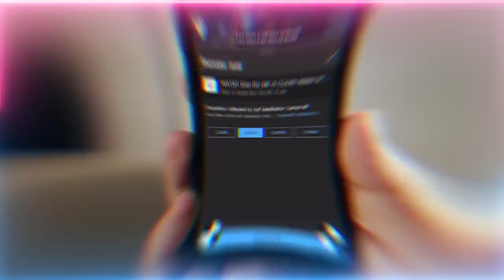Why Some Get What They Desire & Attract Abundance into their Life?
Video Chapters :
00:00 Realities of Sha’ban  and the Night of Destiny - Nisf e Sha’ban (Mid Shaban)
02:15 In life, seeing the cup as Half full vs Half empty
07:32 Be amongst those who are patient and thankful and Allah (AJ) can give even more
10:01 In your daily meditation reaffirm that the cup is half full to block bad character entering
12:02 You’ve been given the greatest gift of Tariqah (spiritual path), realise its immense worth
14:50 Don’t be in competition but make dua with adab, that verily Allah (AJ) knows my condition and what’s needed
17:42 Allah (AJ) knows if you’re meant to receive or not to receive something
18:30 Have patience and don’t expect anything then Allah (AJ) can surprise the servant

Recorded : 20230223